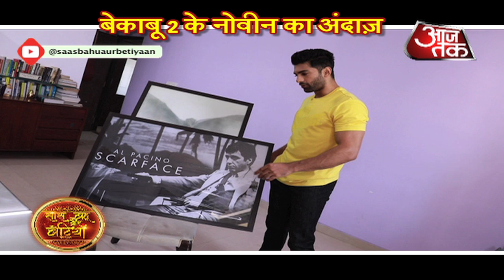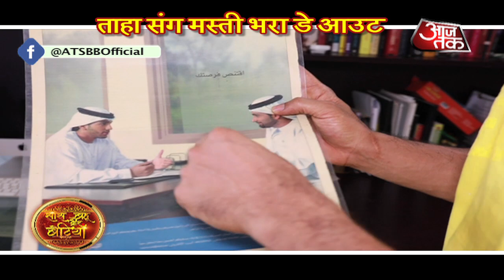Dayout With Taha Shah aka Bekaboo 2's Novin!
Here's a fun dayout with talented actor Taha Shah aka @Altt_Official's Bekaboo 2's Novin in this video..